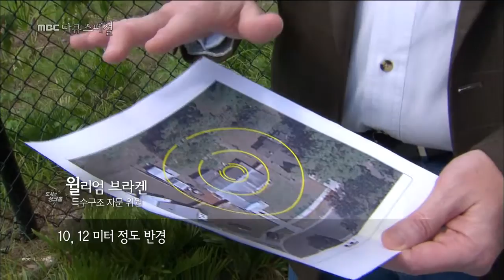MBC 다큐스페셜 - 플로리다 서머베이 싱크홀 사고가 우리에게 하는 경고 20141027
MBC 다큐스페셜 20141027
플로리다 서머베이 싱크홀 사고가 우리에게 하는 경고